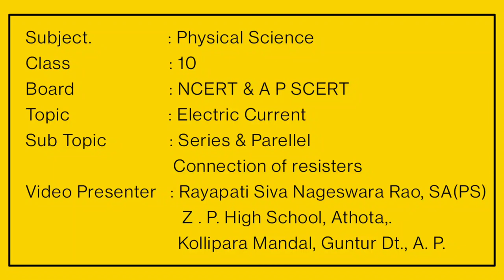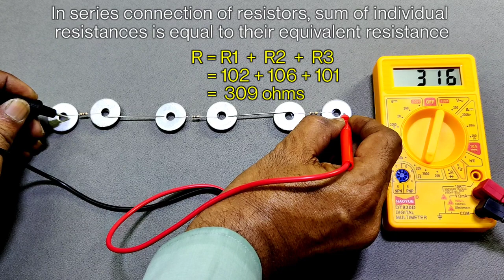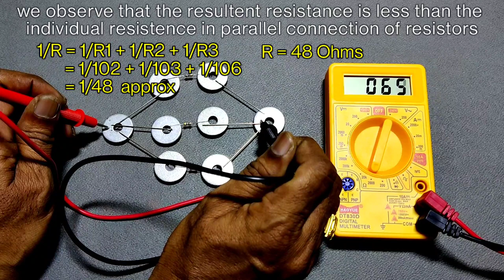Series & Parallel Combination of Resistors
Generally resistors are connected series combination or parallel combination in a circuit.  In this video how to can connect the resistors in a circuit and also how to calculate their values of resistors has shown.